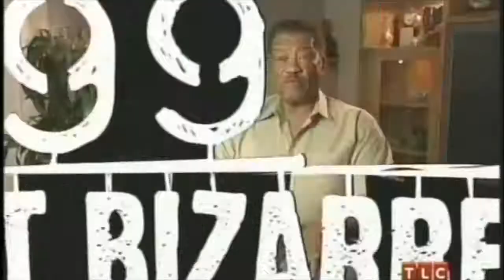Bob Minor The Stunt Life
Bob Minor Stunt Life documentary